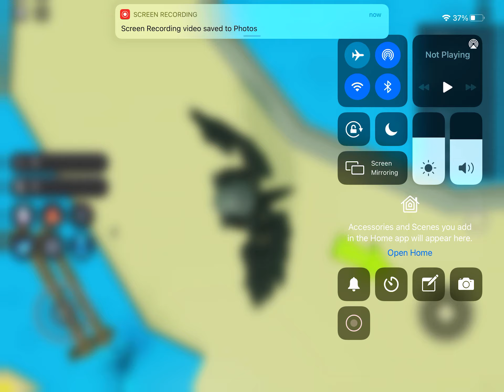PET SIMULATOR BUT ANIME(Anime Training Simulator)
5 likes for another video on this game